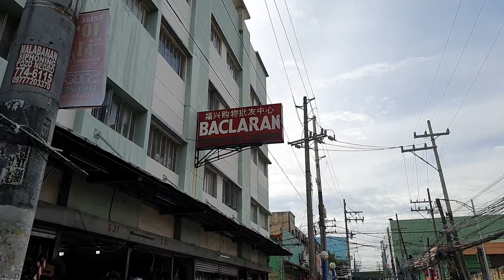UMIYAK! DI NAKAYANAN! ROAD CLEARING OPERATION UPDATE. BACLARAN & PASAY. DECEMBER 02, 2020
ONGOING ROAD CLEARING IN PASAY CITY & BACLARAN, PARANAQUE.

THANK YOU ALL MY SUBSCRIBERS AND SUBSCRIBERS TO BE, TO ALL YOUR SUPPORT, COMMENTS, FEEDBACK, LIKE AND SHARING MY VIDEOS. VERY APPRECIATED..